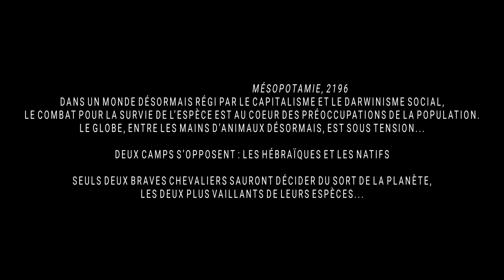Le Babouin (2026) : Prequel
allez écouter le nouvel album de The Weeknd